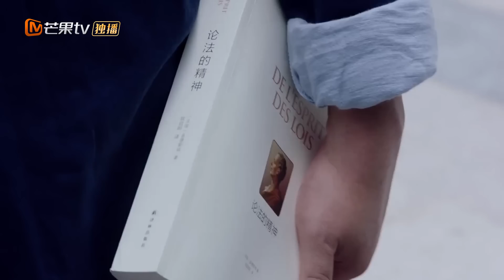《你好，对方辩友》第14集看点：白宇要转院？！ 【捷成华视偶像剧场】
《你好，对方辩友》
导演：韩洋
主演：潘宥诚、林昕宜、杰士鸣、焦娜 、岳卿、姜贞羽、刘些宁、王泽轩
集数：30集

剧情简介：
颖立大学文化产业管理系大一新生白宇，误闯文学院辩论社选拔现场，阴差阳错地与欢喜冤家易小曦、孙晴等人加入了沉寂多年的文学院辩论社……